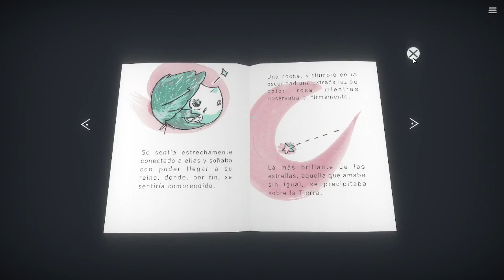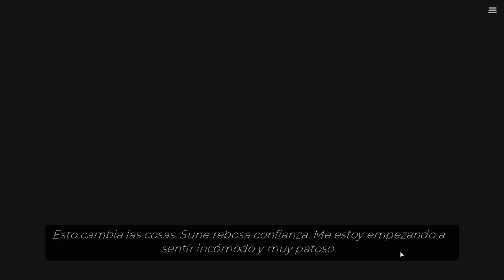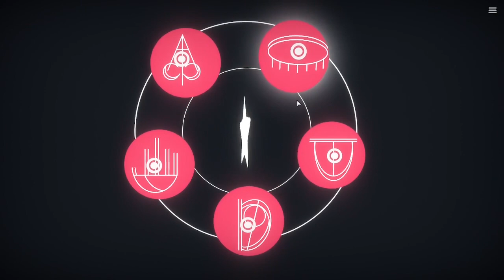Nueva estrella - 2 - MILKY WAY PRINCE - The Vampire Star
If you want more of this press this subscription button, and please who will not want to see more of me?

¿Queréis ayudarme a crear más vídeos, con mejor calidad que este?